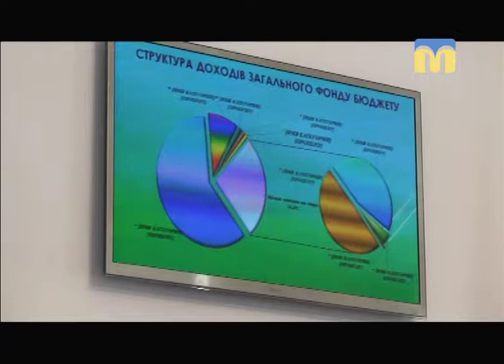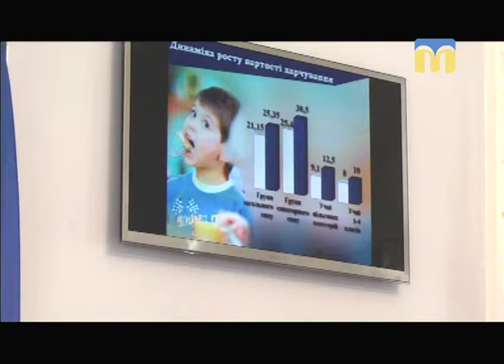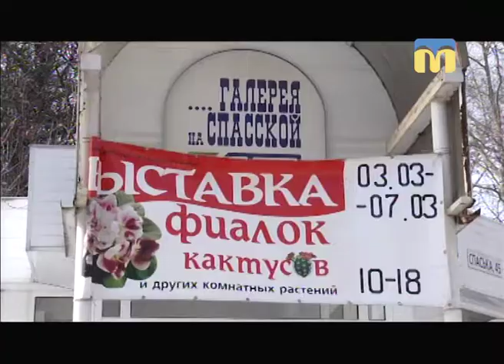Телевізійні новини Миколаївщини - 07:30 - (07.03.2018)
Інформаційна картина дня (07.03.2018) поглядом кореспондентів телеканалу “Миколаїв” (випуск новин — 07:30):
- де бюджетні гроші — знають у міській раді;
- у галерею на Спаській прийшла весна.